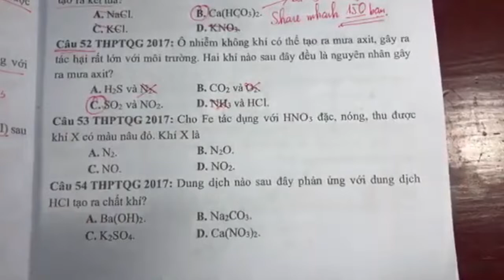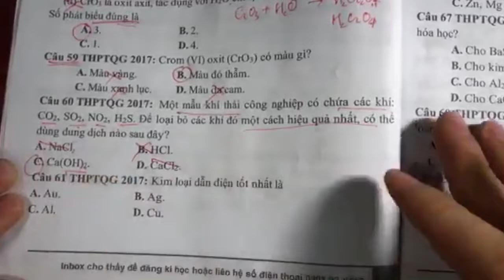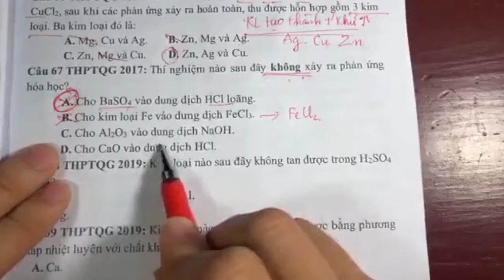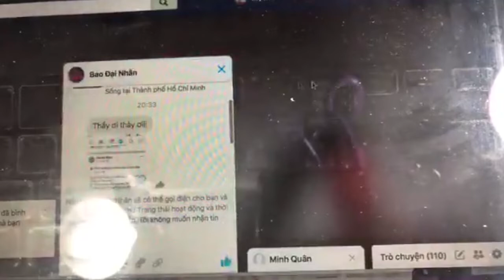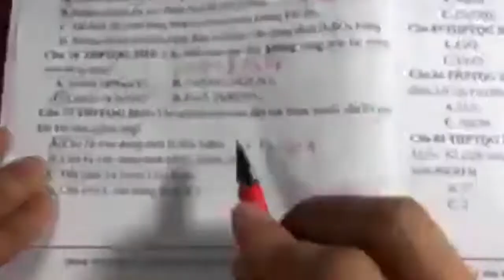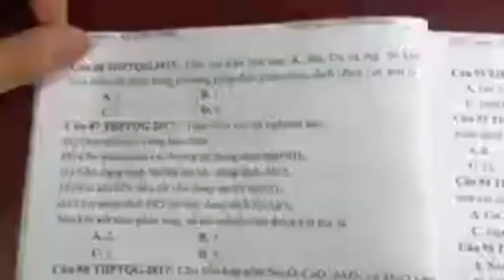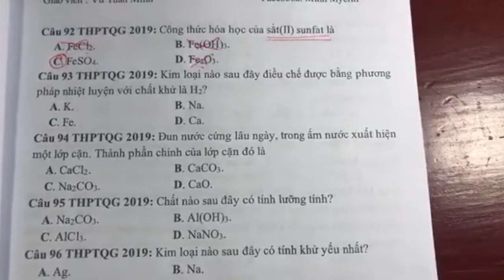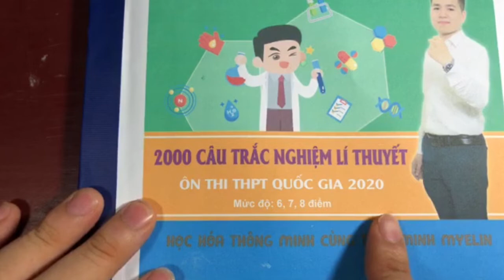[Minh Myelin] - Ở nhà vẫn học #08 |250 câu lí thuyết vô cơ hay thi P2 câu 51-100